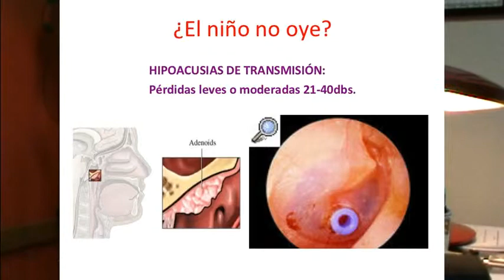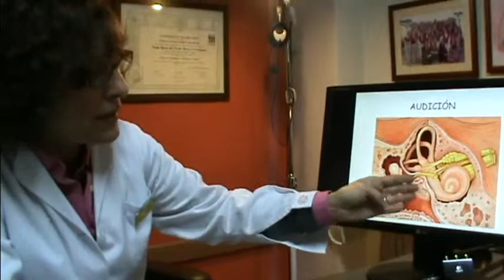Tipos de sordera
La médico foniatra, Dra. María Bielsa, nos habla sobre los tipos de sordera.